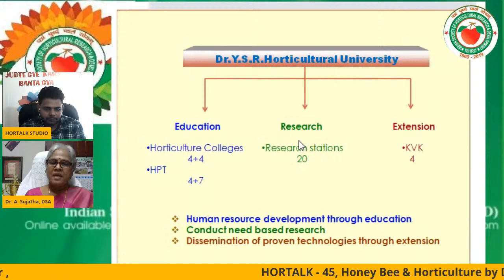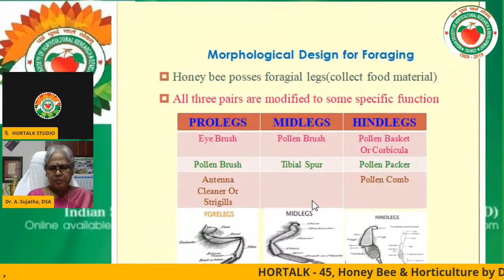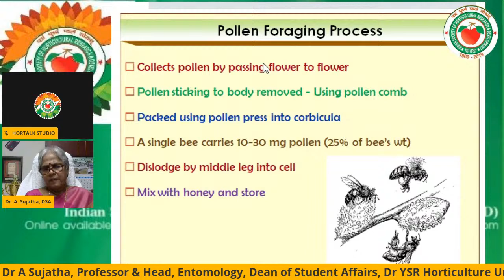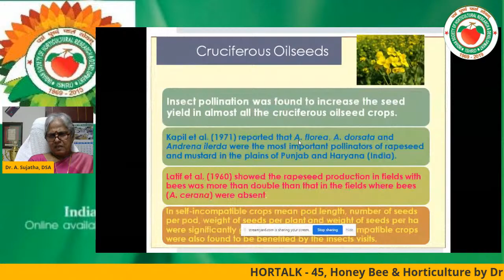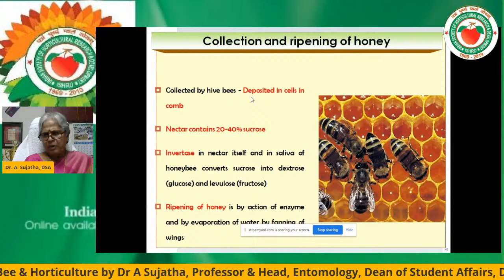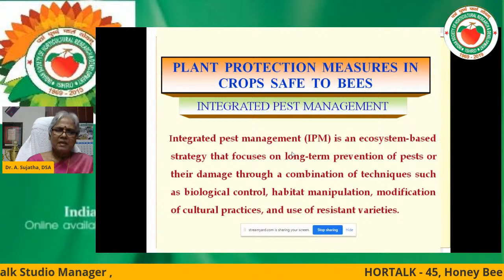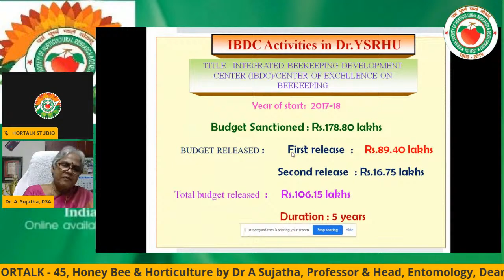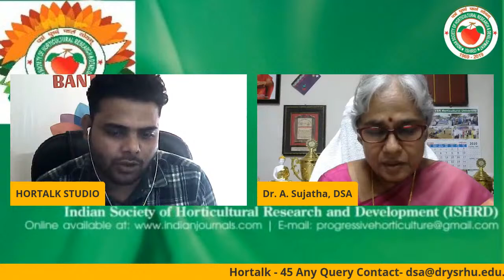HORTALK - 45 WITH DR A SUJATHA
Topic:- Honey Bee & Horticulture
Dr A Sujatha
Professor & Head, Entomology, Dr YSR  Hort University Tadepalligudem, WG (AP)